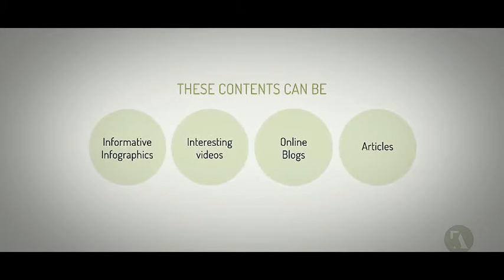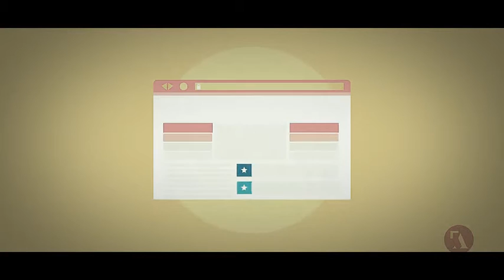Content Marketing Explainer After Effects Template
How To Watch Free HD Movies And TV Shows Using TVPortal
All New HTC One (M8) vs Apple iPhone 5s - Full Comparison
2015 Top 10 Smartphones
iPhone 6, iPhone 5, Android, google
Comprendre le prix Nobel de physique 2015 en 15 minutes
Alexandre Astier - La Physique Quantique (complet)
La physique quantique : aux frontières du réel
Technology, future, BMX
BMW M5 Street Drift!
ken block drift san francisco fiesta, WoWTube
physique, quantique, particules, Einstein, Heisenberg, max plank, Schr?dinger,engineer, youtube.com,